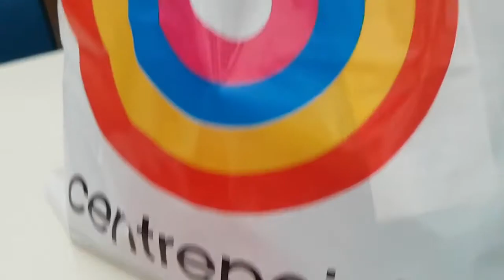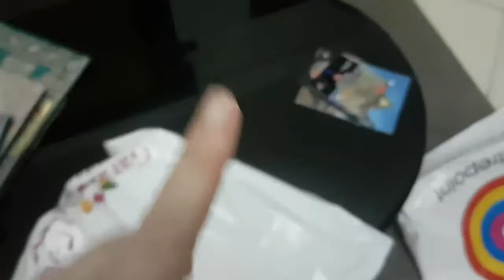Survived the work week